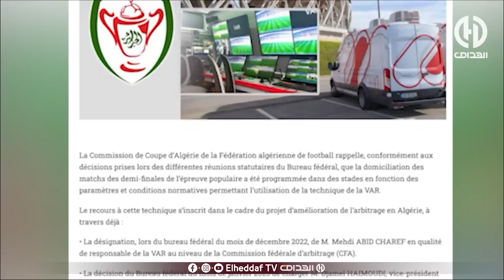لعمــاري:"ما حدث في قـرعـة كأس الجمهوريـة هو عيّنة من المهـــازل التي تحدث في كرة القدم الجزائرية"